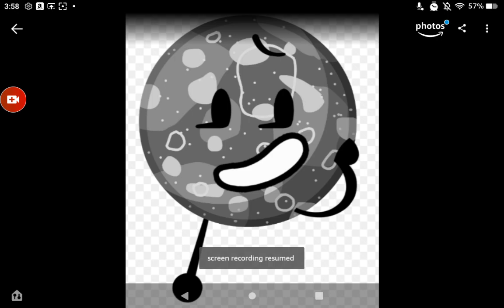Rip Planets: RIP Venus Luna Luna Mercury